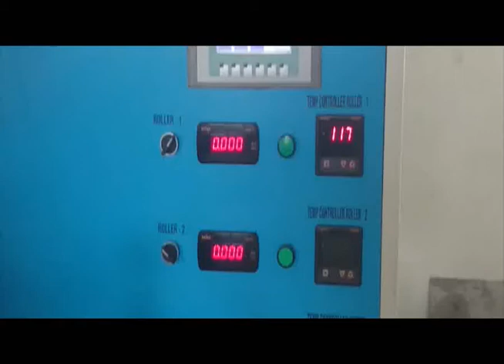Tamarid packing of excelpacks coimbatore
Chikki Packing, Choclate Packing, Cake Packing, Ice Cream Packing, Pappad Packing, Tamarid Packing